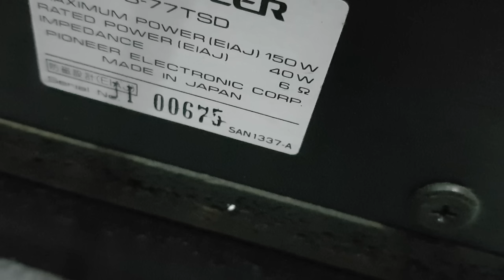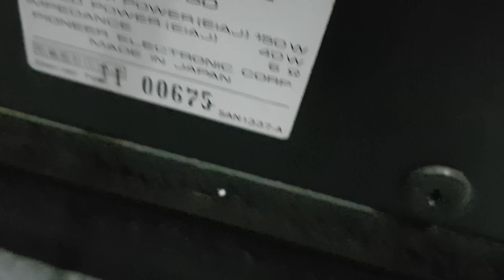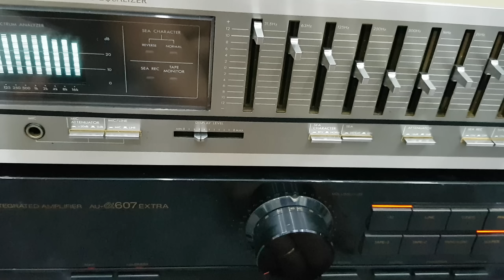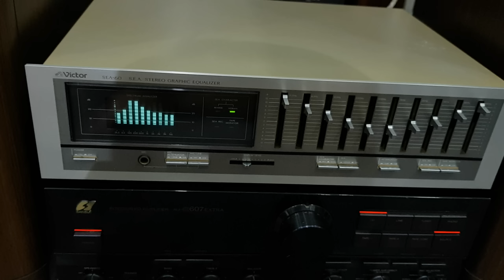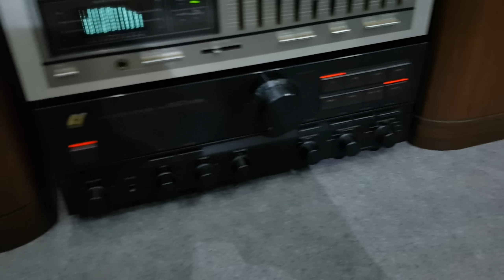Chân dài PIONEER S-77TWINSD(giá đã bán). Đẹp từ đầu đến chân, zin từ chân đến đầu. Hay không thể tả.